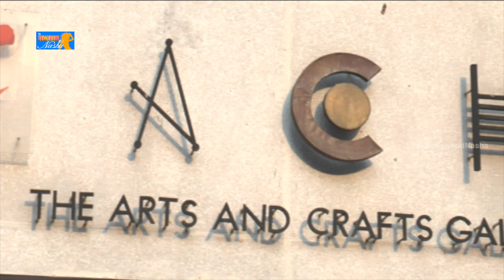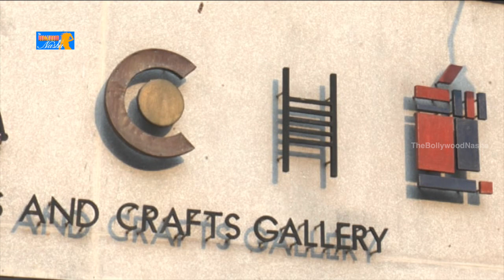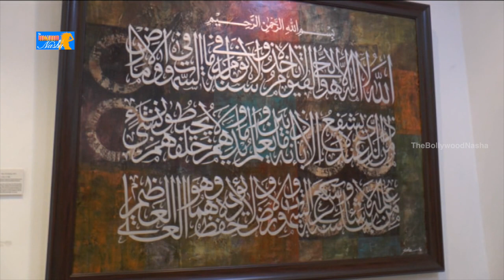Mahesh Bhatt To Inaugurateelahiya Unique Calligraphy Art Exhibition By Salva Rasool